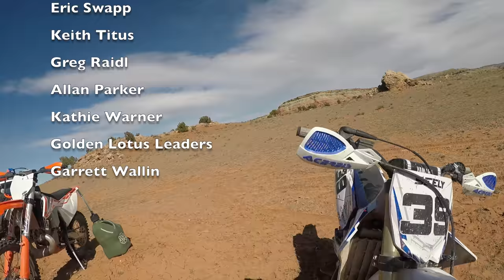The Perfect 2 stroke? I'm in love with the 2017 KTM 250 XC- Episode 224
Holy Jezebel this bike was good today!  This is the 2017 KTM 250 XC.  Out here in the desert, I cannot imagine how any bike could be better than this.  The motor has TONS of power and is buttery smooth.  There is next to no vibration on this thing.  It’s incredibly peppy and lively.  It’s tough and it’s playful.  It’s pure exhilaration wrapped up into the perfect package of speed and agility. It could possibly be the best two-stroke dirt bike ever made.  I love this bike.

The 300 may be better suited for very technical trails with tricky obstacles, which is something I intend to test later this year, but this 250 might actually be more fun to ride when you have a chance to stretch your legs. Don’t tell anyone, but I may end up keeping this one and selling the 300 after all is said and done.